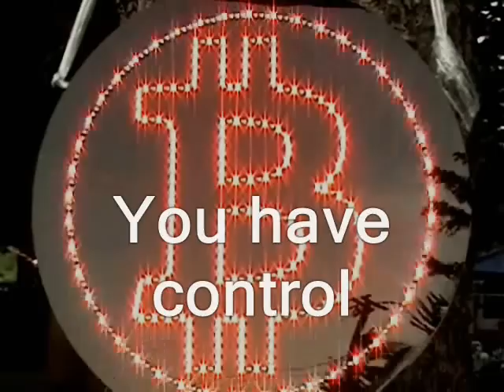Free staters keep getting "defeated" closer and closer to their objective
Sponsor - Free staters keep getting "defeated" closer and closer to their objective.

free staters free state project new hampshire julian assange, edward snowden, ron paul, rand paul government, anarchism anarchists politics republicans democrats authoritarians. busybodies activism libertarians cops, police libertarianism voluntaryism voluntaryists, feds nh freedom liberation successful resistance movements. dave ridley report ridleyreport indie reporters journalists journalism ben swann full disclosure creative commons objectives license hunter s. thompson officers federal reserve  public domain footage video free to use videographers. first amendment free speech freedom of the press media atlas shrugged galt's gulch in real life gonzo journalism bennie hill benny.